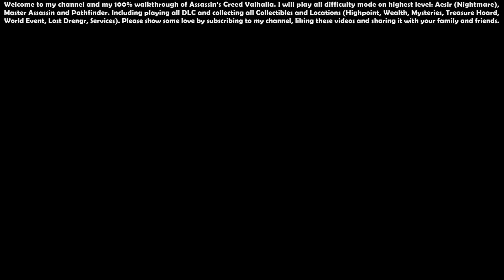Assassin’s Creed Valhalla (Aesir - Master Assassin) - 100% Walkthrough #19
00:00 - Start

00:43 - Dragon Knight Shining Set, Wyrm Cutter (Dragon Knight Pack)

01:47 - Carbon Ingot (Wealth) - [England] 33/237

02:33 - Snotinghamscire (Territory)

02:40 - Wenloch Abbey (Raid) - [England] 6/20

10:33 - An Efficient Cremation (Mysteries - World Event) - [England] 35/190

14:58 - Of Fist-Dances and Sweaty Oaths (Mysteries - World Event) - [England] 36/190

23:35 - Cerneley Offering Altar (Mysteries) - [England] 37/190
World Event

24:41 - Dragon Knight Scheme (Tattoo Set)

27:37 - Cursed Symbol (Artifacts) - [England] 31/157

30:57 - Tamworth Fortress (Location) - [England] 49/235

40:44 - Tamworth Fortress (Highpoint) - [England] 14/57

41:41 - Drinking Challenge - [England] 4/26

43:02 - Flying Paper: Auki Sign Scheme Head (Artifacts) - [England] 32/157

44:45 - The Twit Saga, Part I (Mysteries - World Event) - [England] 38/190

49:41 - Glen Ford Camp (Location) - [England] 50/235

50:31 - Carbon Ingot (Wealth) - [England] 34/237

51:49 - Ledecestre (Location) - [England] 51/235

52:52 - Ledecestre (Highpoint) - [England] 15/57